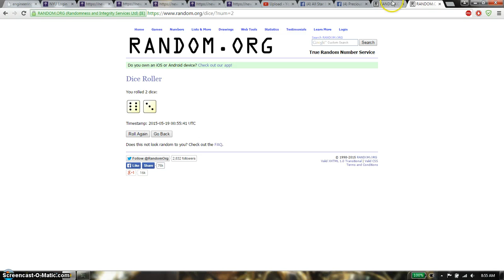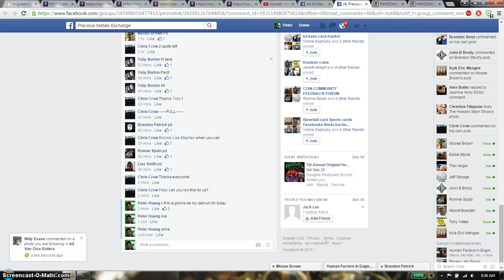2 oz chris